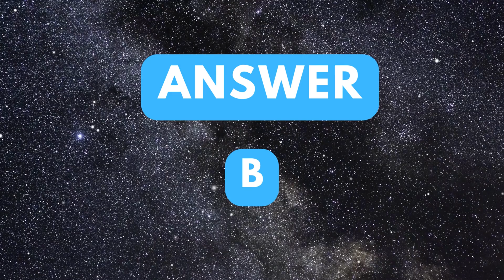Question 12 | Linux Interview Questions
Prepare for your Linux job interview with these real and challenging Linux questions. Our expert guide will help you master key concepts and boost your confidence. Don't miss out!